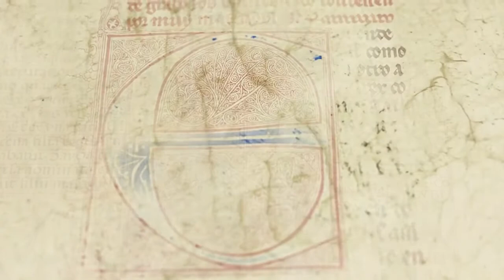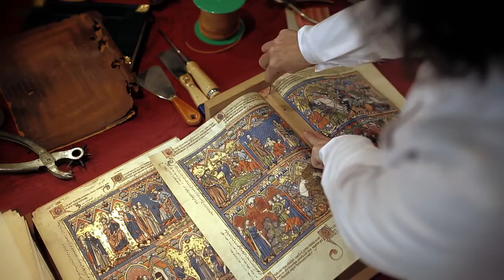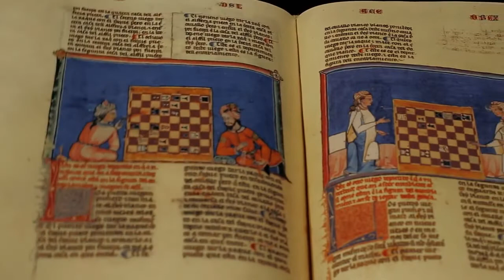SCRIPTORIUM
Scriptorium es una editorial que elabora facsímiles de gran calidad de manera artesanal, recuperando la antigua labor que durante siglos realizaron iluminadores, copistas y amanuenses.